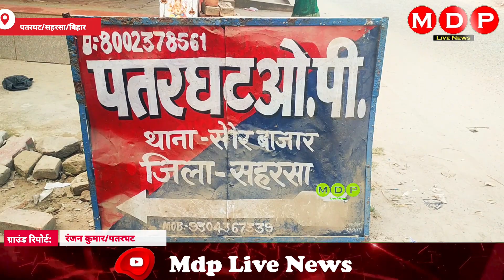अवैध हथियार के साथ एक गिरफ्तार एक हुआ फरार, पतरघट पुलिस ने मामला किया दर्ज